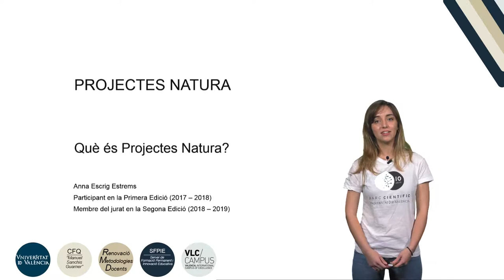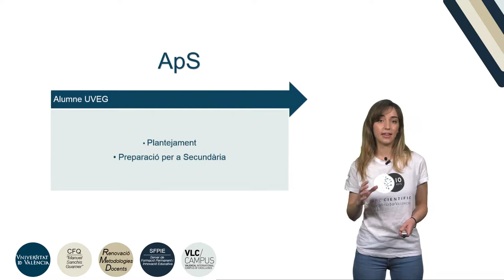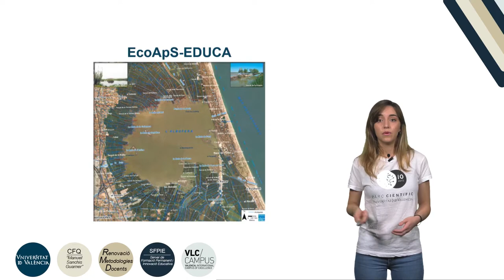Presentació Projectes Natura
Autor: Escrig, Anna
Serie: Projectes Natura
Año: 2019
Resumen: Vídeo de presentació de la iniciativa Projectes Natura que inclou una descripció dels projectes desenvolupats en el curs 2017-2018